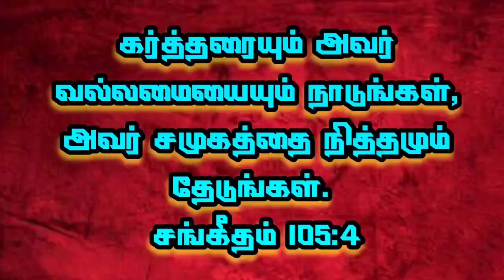Sunday class stories in tamil/Sunday school story/vbs/Tamil Bible Story/சிறுவர் பள்ளி கதைகள்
இந்த வீடியோவில் சிறுவர்களுக்கான பைபிள் சம்பவங்கள் நல்லொழுக்கக் கதைகள் வேத வசனம் கற்றுத்தரப்படுகிறது.